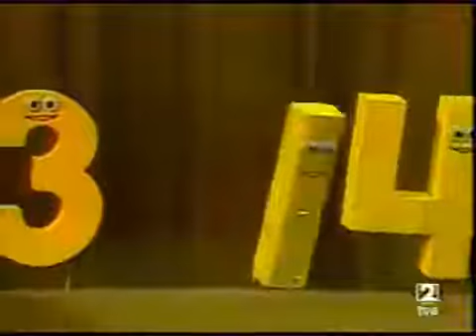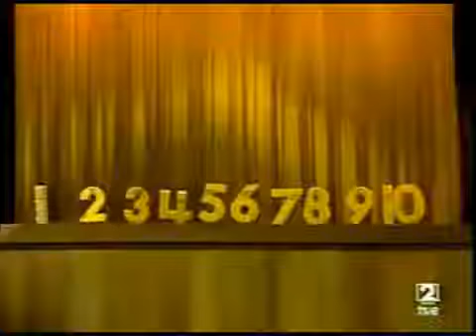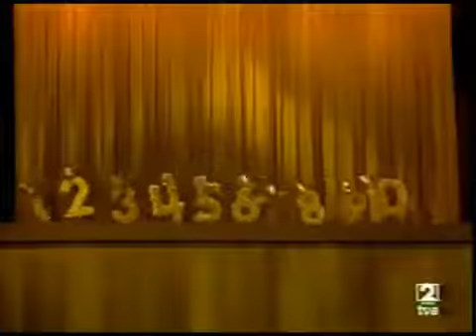Episode 59: Alexis's Hotel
Alexis In Hotel.